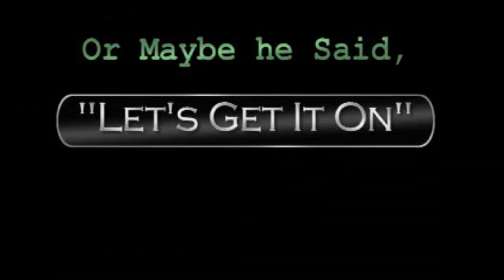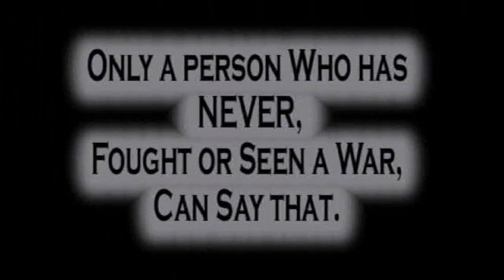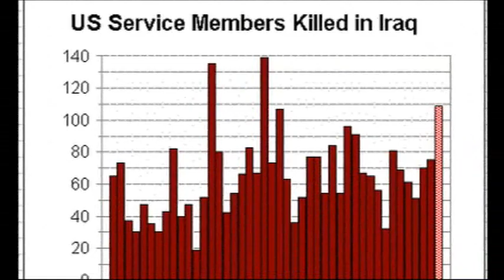Bring'em On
Bush Jr, Said these words During the iraq war.